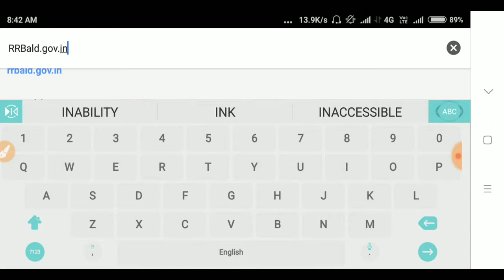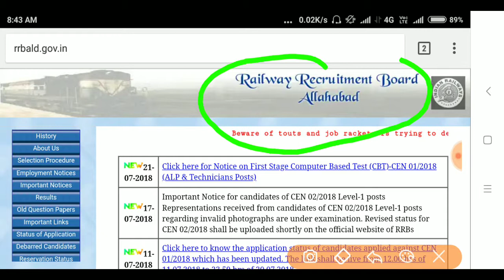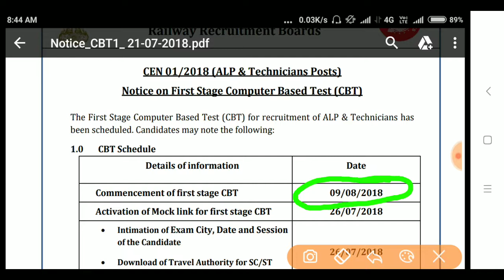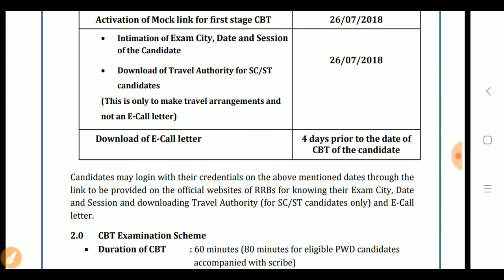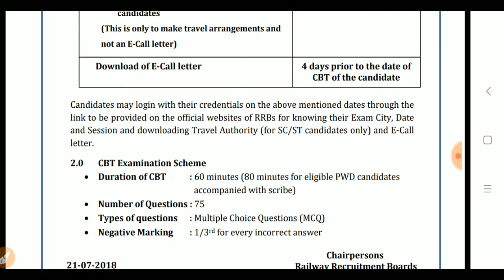RRB GROUP D / ALP & Technician Exam Date announced / Download Admit Card